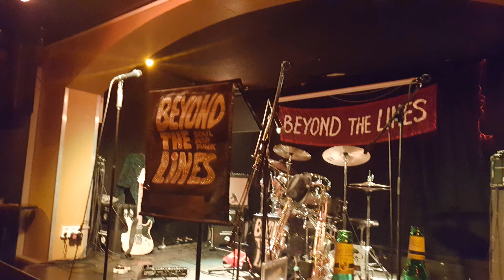Beyond the Lines am 24.03.2018 in derJunction Bar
Beyond the Lines am 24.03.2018 in der Jucntion Bar